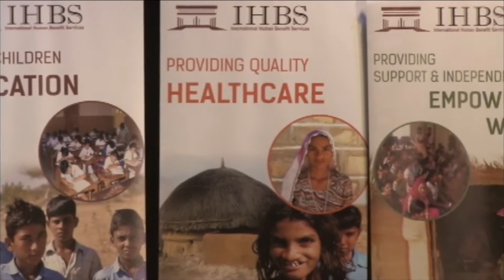Wide Angle Concert Dhruv IHBS May 12 2018